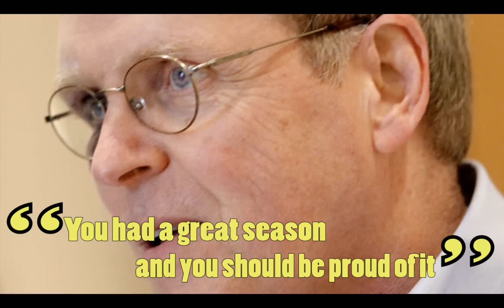"One Shoddy Moment" -- College Football's Anthem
At the end of each NCAA Basketball Tournament, CBS plays "One Shining Moment," a musical montage of on-the-court highlights that shows how the National Championship was won.  That got us thinking.  What if the BCS produced a video to show how college football's championship is won?  We here at Playoff PAC believe it'd look something like "One Shoddy Moment" -- a musical montage of WASPs glad-handing, computers calculating proprietary formulas, and ill-informed coaches completing ballots -- because that's how college football's champion is really crowned.